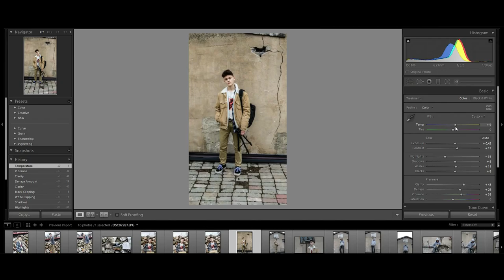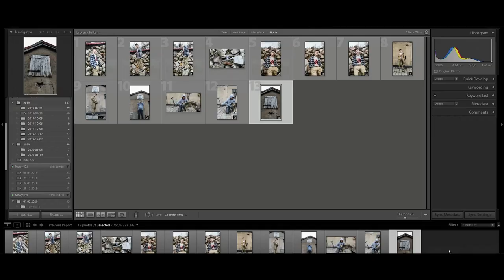ROBIMY LEWITUJĄCE ZDJĘCIA | VLOG